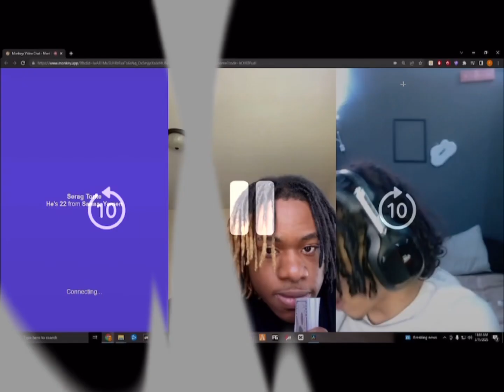Funny Monkey Moments PT 3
FUNNY MONEKY CLIPS PART 2 FT. SaveFrank !

Welcome To PocketFam
I consider anybody that stop by to watch me is FAMILY 😎💙